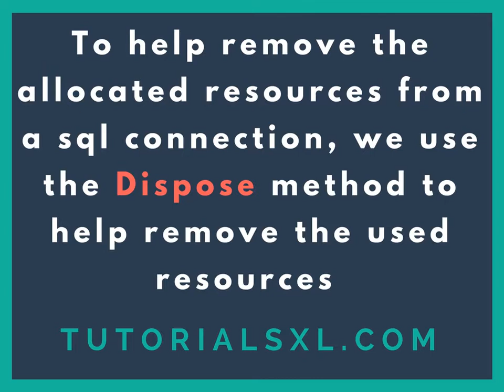C# Interview Questions - SQL Connection Resource Dispose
Hello and welcome to this question. In this question, we will see how we can free the used resources that is being used from the SQL Connection.